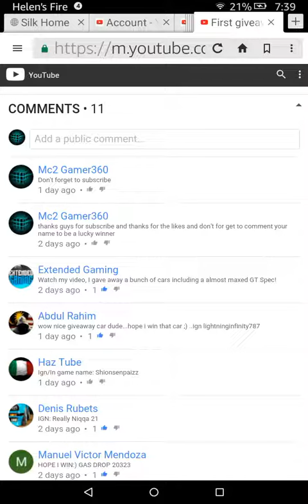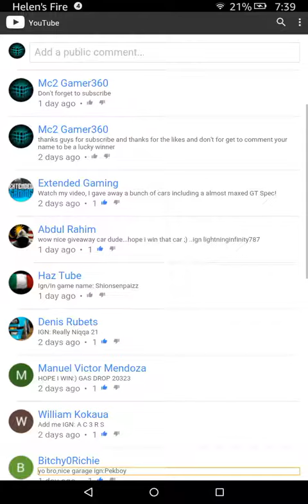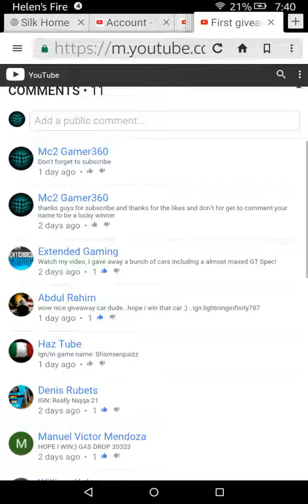The giveaway winner is...